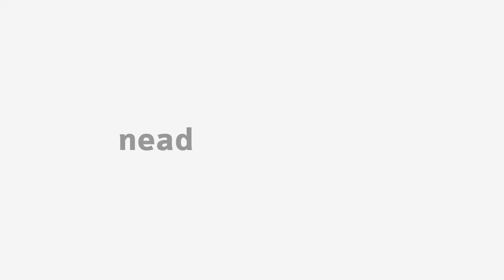[LET] Os sermões do padre Antônio Vieira - Literatura Portuguesa I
Os sermões do padre Antônio Vieira com a professora Raquel Terezinha Rodrigues na disciplina de Literatura Portuguesa I para o curso de Letras. [3]